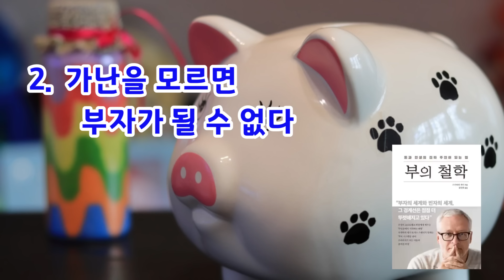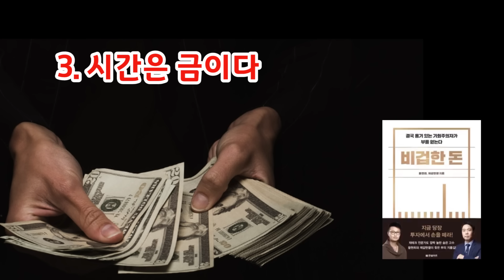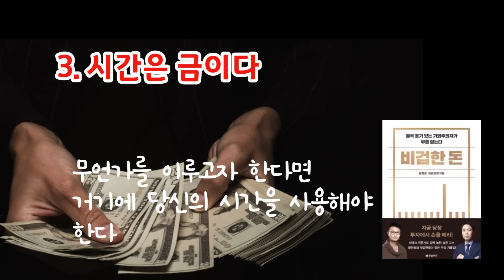부자가 되기 위한 첫걸음은 부자가 된 기분을 먼저 느껴보는 것이다 / 책데이트 책읽어주는여자 오디오북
돈을 위해서 무언가를 열심히 해야 한다는 방향으로 바꿔라

스가와라 게이의 [부의철학] / 책들의 정원
황현희, 제갈현열의 [비겁한 돈] / 한빛비즈